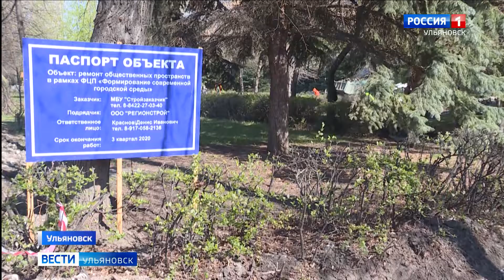Отремонтированные дворы и благоустроенные скверы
Формирование комфортной городской среды начинается с отремонтированных дворов и благоустроенных скверов. В этом году по национальному проекту «вторую жизнь» получат более 30-и городских объектов. Екатерина Лазарева продолжит.